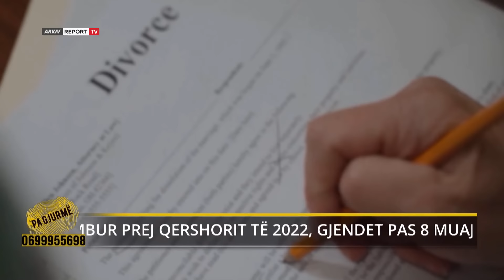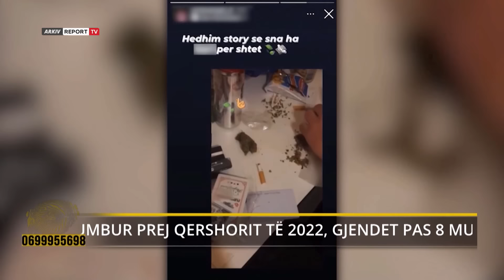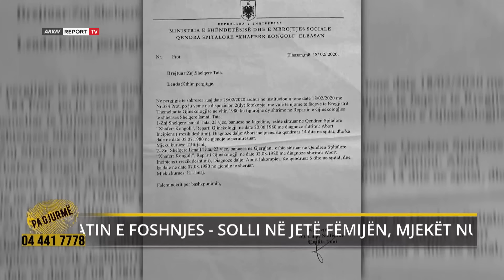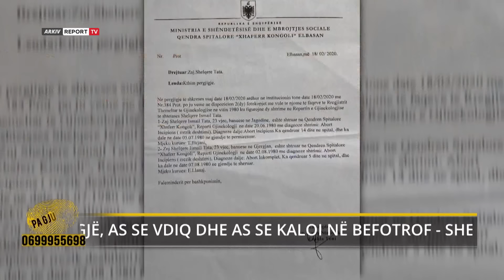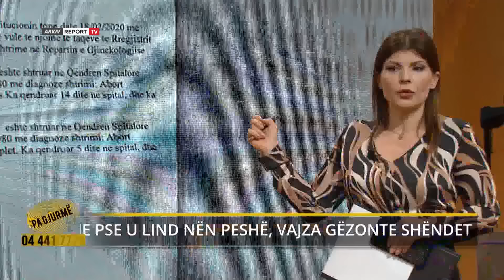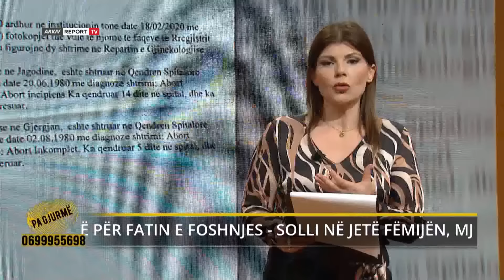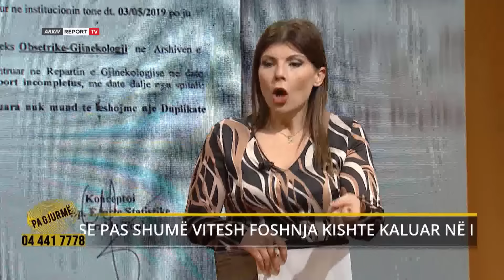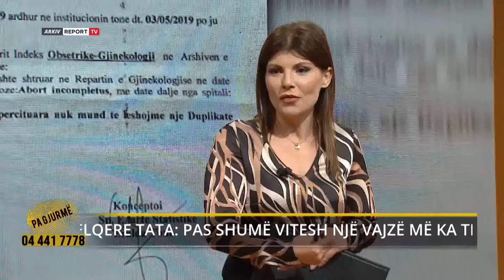Ekskluzive/Shpëtohet e mitura nga trafikantët e dr*gës,flet njerka:E gjetëm,por gjendja e saj është…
Vijojnë ende kërkimet për adoleshenten e zhdukur në kryeqytet që prej qershorit të vitit të kaluar. 17-vjeçarja Veronika Qershori u largua nga banesa ku jetonte me të atin që pas divorcit të prindërve.
Sipas informacioneve paraprake, ditën që u largua adoleshentja i ka marrë një shumë parash babait të saj ndërsa dyshohet se strehohej nga dy djem të rritur në zonën e Gjirit të Lalzit në Durres.
Pas disa ditësh familjarët kanë mundur të lidhen me dy djemtë të cilët kanë mundur të kthejnë paratë por jo Veronikën pasi kjo e fundit ka refuzuar.
Por edhe pse për familjen rezulton e zhdukur, Veronika Qershori është aktive nëpër rrjete sociale ku shpesh publikon foto dhe video që tregohet qartë jeta e çrregullt që bën mes Tiranës dhe Durrësit, por edhe rreziku që mund t’i vijë për jetën kësaj vajze që ende s’ka mbushur të 18-tat.
Për shkak të konflikteve, prindërit e vajzës nuk kanë komunikim me njëri-tjetrin dhe babai nuk i tregon asnjë detaj nënës së vajzës se si kjo e fundit është larguar dhe se ku mund të ndodhet.
Denoncimin për humbjen e adoleshentes e ka bërë nëna e saj Zhuljeta me vendbanim në Gjermani, e cila e frikësuar se mos e bija shfrytëzohet për qellim trafikimi brënda ose jashtë Shqiperisë ka kërkuar ndihmën e “Pa Gjurmë.